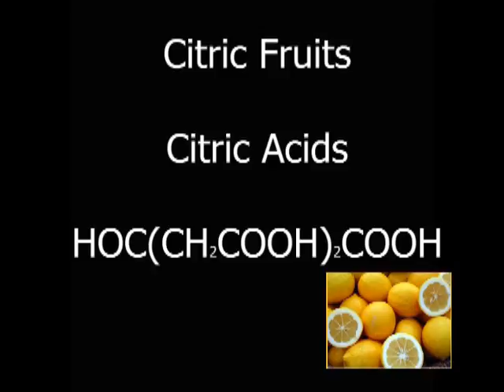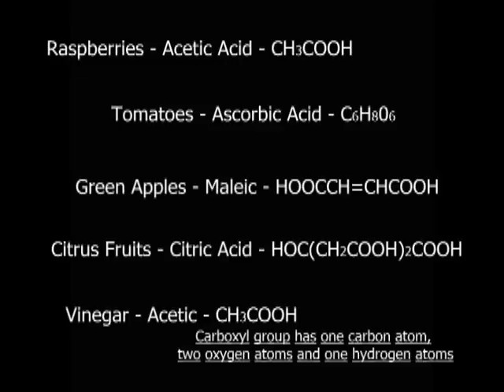The Organic Compound Hunter Pt1 (Fremont High School)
Chemistry project put together by Janice, Lisa and Charles based on Organic Chemistry

Special THANKS to Alice and Tyron